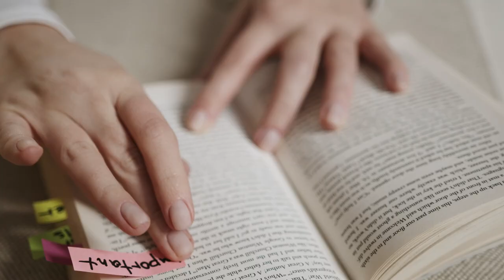Why you keep failing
In this video, I clarify the reasons why you can't change and how to break free from the cycle of stagnation. I shall explain with a different perspective how is all about mindset, you f**king will to try something new because doing the same thing will only lead to the same unsatisfactory results. Even if you fail, you can always step back, knowing both paths and what actually is "less worse".
I discuss the importance of constantly evolving, taking control in times of both adversity and prosperity. Remember, efforts are not results but actions. What may seem challenging to you might come effortlessly to someone more experienced or just smarter.